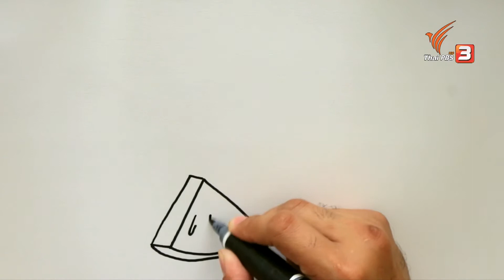สับปะรดสดชื่น (6 พ.ค. 61)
สวัสดีครับ ชาวสอนศิลป์ทั่วประเทศเลย น้อง ๆ เคยกินสับปะรดกันไหม สับปะรดจะมีรสเปรี้ยวอมหวาน กินแล้วทำให้รู้สึกสดชื่น งั้นเรามาลองวาดรูปสับปะรดกันดีกว่า จะวาดได้เหมือนจริงขนาดไหน มาวาดไปพร้อม ๆ กันเลย
ติดตามชมรายการสอนศิลป์ วันเสาร์ - อาทิตย์ เวลา 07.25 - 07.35 น. ทางไทยพีบีเอส หรือชมย้อนหลังได้ทาง